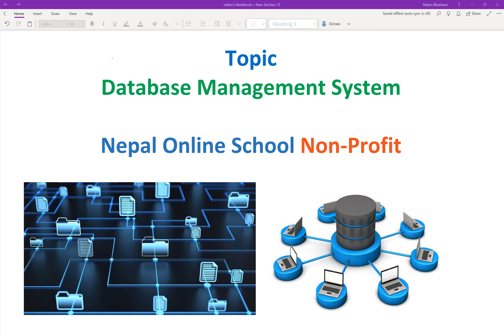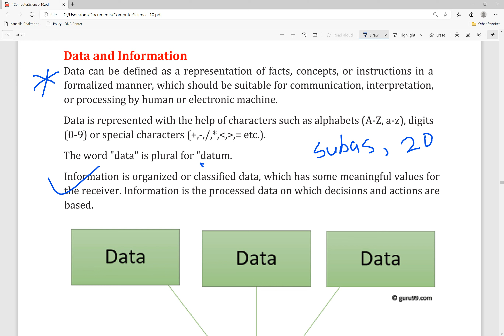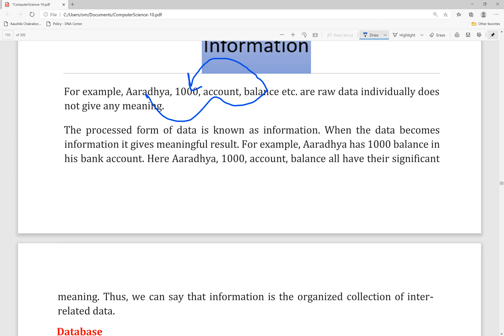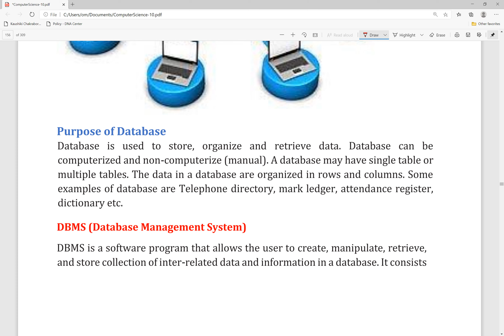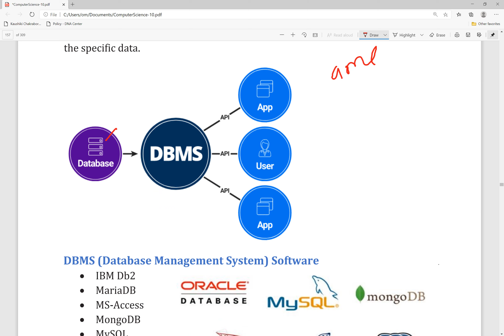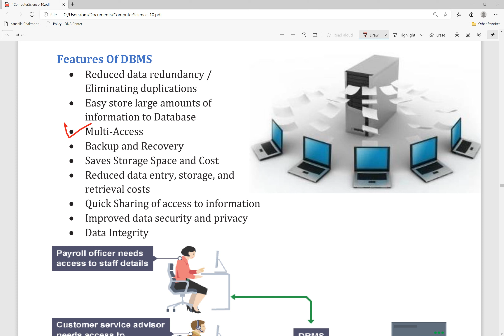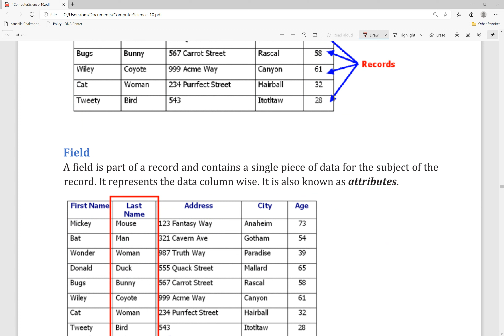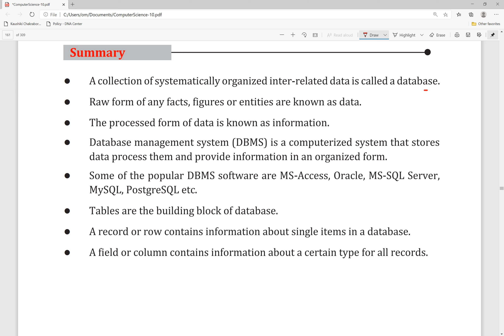What is Database management system | Class 10 computer engineering in Nepali